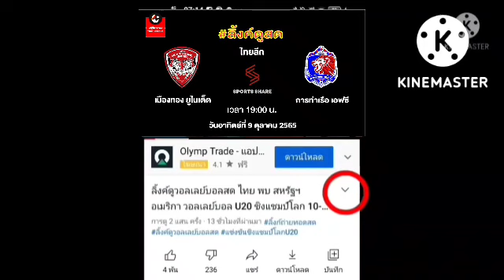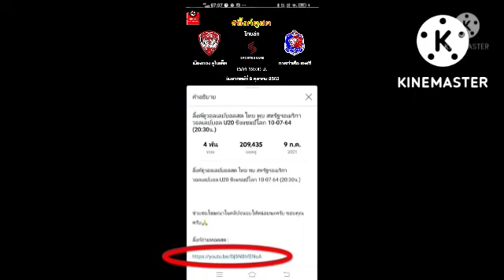ลิ้งค์ถ่ายทอดสด ⏰[19:00 น.]เมืองทอง ยูไนเต็ด VS การท่าเรือ วันอาทิตย์ที่ 9 ต.ค. 65 ไทยพรีเมียร์ลีก🇹🇭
เมืองทอง ยูไนเต็ด VS การท่าเรือ เอฟซี
กดลิ้งค์สีน้ำเงิน